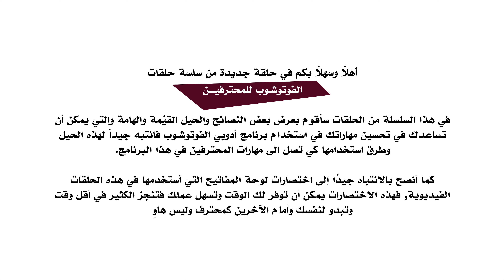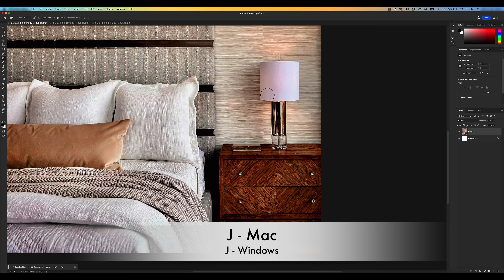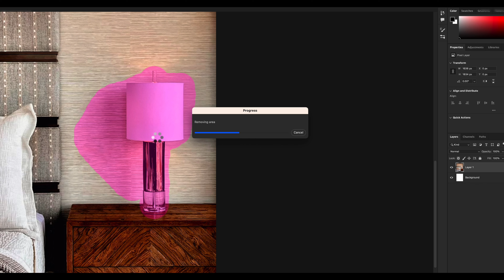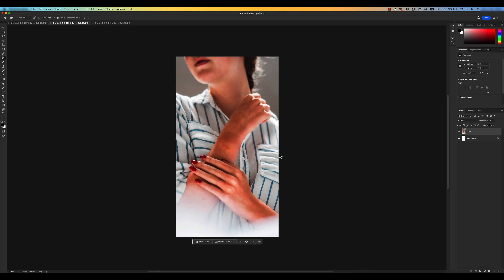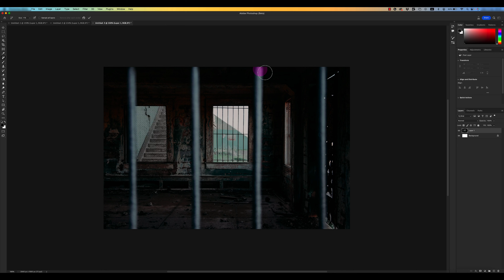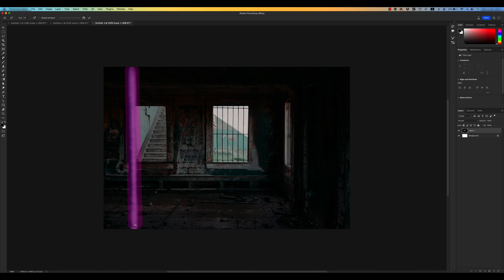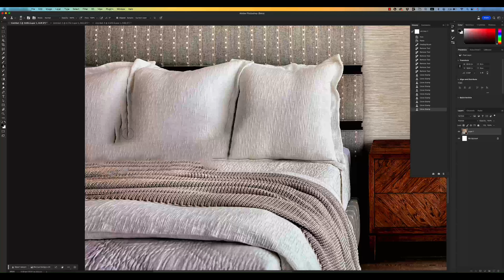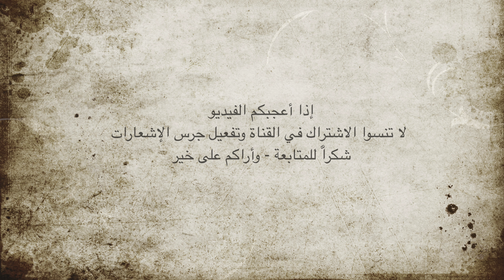سلسلة أدوبي فوتوشوب للمحترفين - الحلقة السابعة والعشرون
Content on the Video:
New Photoshop Remove Tool
أداة جديدة في الفوتوشوب الجديد

في هذه السلسة “أدوبي فوتوشوب للمحترفين" ستتعلم معي كل ما تحتاج إليه لتصبح مستخدماَّ محترفاَّ لبرنامج الفوتوشوب, هذا البرنامج الرائد في عالم التصميمات والصور والرسومات, وستنتقل معي من مجرد مستخدم عادي الى مستخدم محترف جاهز للحصول على شهادة ادوبي (إن أردت)

لا يلزمك أي معرفة سابقة في برنامج فوتوشوب أو في أي برامج تصميمية أخرى, سنبدأ معاَّ من البداية وسنتعرض لكل ميزة وخاصية ولكل جانب من هذا البرنامج بطريقة احترافية خطوة بخطوة.

معاَّ, سنكتشف كل أدوات هذا البرنامج, وسنتعرض للأدوات و للألوان وكيفية استخدامها في التصميم والتعديل على الصورة, وأيضاَّ سنتعلم طرق تغيير حجم وخصائص الصور وأيضاَّ الطريق الاحترافية لاستخدام الفلاتر والمؤثرات وغيرهم من المميزات الخطيرة لهذا البرنامج العملاق.

فإذا كان لديك طموح في هذا المجال وتطمح الى احتراف برنامج ادوبي فوتوشوب أو أي برنامج تصميمي آخر لا تنسى الاشتراك في هذه القناة وتفعيل جرس الاشعارات ومتابعة هذه السلسة وغيرها من السلاسل التصميمية المحترفة.

شكراَّ للمتابعة والاشتراك وتمنياتي لكم بمشاهدة طيبة نافعة
In this "Adobe Photoshop for Professionals" series, you will learn with me everything you need to become a professional user of Photoshop, the leading program in the world of designs, images, and graphics. Together, we will move from being just ordinary users to professional users ready to obtain an Adobe certificate (if you wish).

You don't need any prior knowledge of Photoshop or any other design programs. We will start together from scratch and present each feature and aspect of this program professionally, step by step.

Together, we will discover all the tools of this program, and we will cover the tools, colors, and how to use them in design and image editing. We will also learn how to resize and modify images, as well as the professional way to use filters, effects, and other powerful features of this giant program.

So, if you have ambition in this field and aspire to become a professional in Adobe Photoshop or any other design program, don't forget to subscribe to this channel, activate notifications, and follow this series and other professional design series.